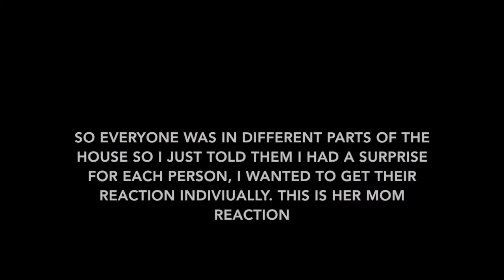VLOG: Surprising My Cousin with her Bestfriend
Frequently Asked Questions:
Age: 28
Where am I from : Jamaica
Height: 5'5